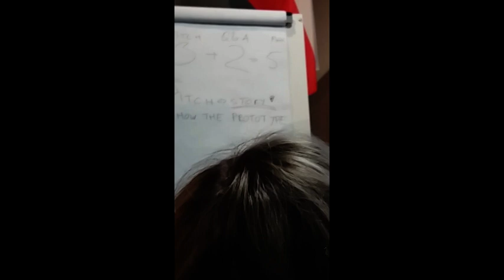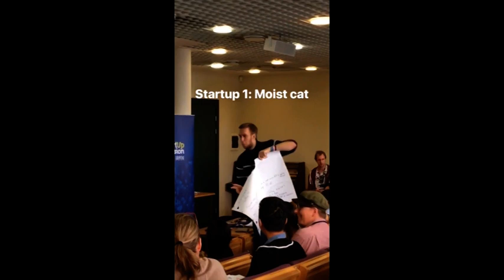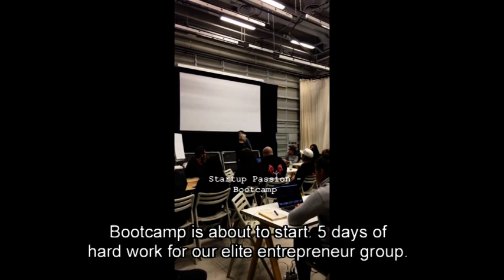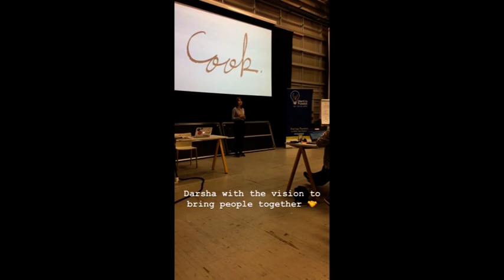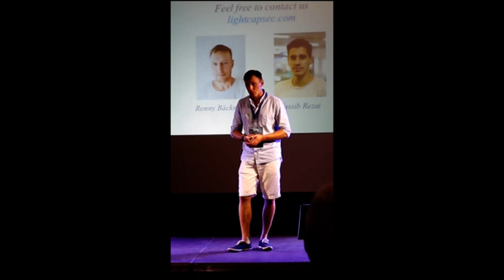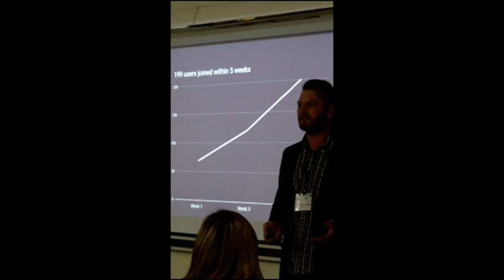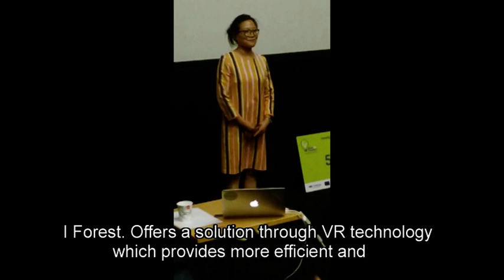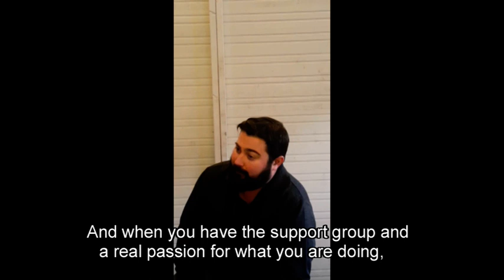Startup Passion 2018 - Documentary of the year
This is a documentary about the events of the 2018 Startup Passion training program. The documentary follows the year from students and mentors view and gives ideas and stories on what does it take to form a startup business.

The documentary here is the full 44 minute version, but it will be cut for smaller clips later. We decided to cut it to smaller clips so that each clip has a "lecture theme". Then all the interested lecturers or students can watch the parts they like the most.

The documentary was directed by Antti Leppilampi, who works as a RDI - Expert at XAMK.

Editing, filming and the other narrator voice was made by Joni Hakasalo, who is studying Graphic Design at XAMK

Editing and filming was also done by Laboratory Technician - Sauli Simola

Mentors who were interviewed:

Sabine Suorsa - Project manager at XAMK

Kirsi Rouhiainen - Lecturer at XAMK

Heidi Sjögren - Project manager at Cursor Oy, Kotka-Hamina Regional Development Company